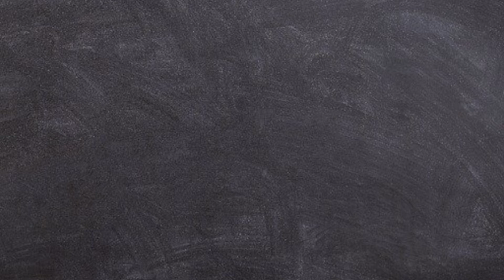999.99% people fail this level || Red Ball 4 || Pro Gameplay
About video : This the most popular game. This game is so hard game. This game name is Red Ball 4. Everyone not complete this game.

About channel : This channel name is Mr.GameRz. This channel i make gaming videos. I make different different gaming content. This channel make only gaming videos. I make videos for your entertainment. 😊💐

best_android_games_2022 best android games best android games 2022 android dota 2 pro replays Mr.Gamerz ios red ball 4 gameplay red ball 4 walkthrough Red ball 4 funny fails